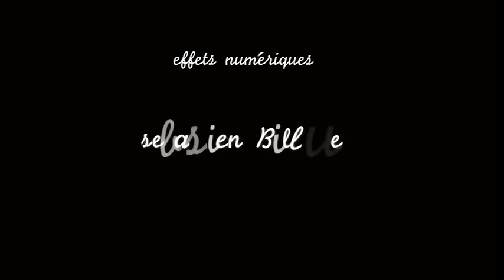The Miracle of Life - The Pregnancy Plague (Le miracle de la vie)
Plot: Four neighbors all wake up 6 months pregnant. They sure weren't the night before...

It's the original version with english subtitles.
The Miracle of Life is a short film directed in 2010 by Alexandra Pic and Nicolas Beauchamp. Distributed by L'agence du court métrage.

The film has been featured at several festivals around the world (USA, Canada, Germany, Austria, Switzerland...). It won the jury certificate at the Ebensee International Festival (Austria) and an award at the Rochester International Festival (USA). The movie was broadcast in Italy and France.  It was also featured for over 2 years on an online portal (orange.fr) in France.

A television series based on the short is now being written.

On YouTube, the film (with no subtitles) has attracted a substantial following after it was first uploaded by a user with the title "Pregnant by the moon audio" (500,000 + views). A parody of short by Mindi Flyth: "Mommyfied: The pregnancy Plague" has also attracted more than 100,000 views.

"Le miracle de la vie" est un court métrage réalisé en 2010 par Alexandra Pic et Nicolas Beauchamp. Il est distribué par l'agence du court métrage.

Pitch : Du jour au lendemain, quatre voisines se réveillent enceintes de 6 mois. La vieille, elles ne l'étaient pas...

Le film a été diffusé en Italie, en France et pendant deux ans sur orange.fr. Il a fait des festivals aux USA, en Allemagne, en Suisse, en Autriche et au Canada. Il a été récompensé au Festival d'Ebensee (Autriche) et de Rochester (USA).

La série sur le même thème est en cours d'écriture.

Le court métrage a d'abord été mis en ligne sans sous-titre par un internaute sous le titre "Pregnant by the moon audio" (plus de 500.000 vues). Il a aussi été parodié par Mindi Flyth sous le titre "Mommyfied: The Pregnancy plague" (plus de 100.000 vues).